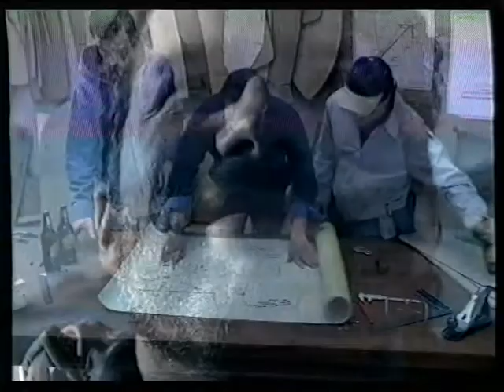2 bloki reklamowe i spot 1.10.2006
2 bloki reklamowe i spot z polskiej stacji telewizyjnej nadawane w przerwie serialu "Dowody zbrodni". Nagranie pochodzi z 1 października 2006 roku.